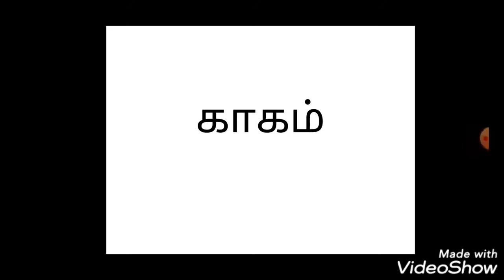காகத்தின் சிறந்த குணங்கள்,speciality of crow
Dear Friends
  Welcome to our தோழா தோழா Channel. This channel is more informative and very interesting. The main aim of our channel is to exhibit unknown facts of all living organism to you all. Each and every organism has some special features. Everything teaches new innovative, creative lessons to us. We should learn from everything. The plan of Aeroplane came into mind of Wright brothers by seeing birds. But, we don’t know the source of such information. But, now you can easily learn via our channel. You no need search. You can easily acquire knowledge via our channel. Wish you all the best my dear friends.
this video  about speciality  of  crow,unknown factsofcrow,factsofcrow,
otervideos

- எலி வீட்டில் உள்ள பொருட்களை கடிப்பது ஏன் ?
-1 கிராம் தவளையின் விஷம் இவ்வளவு ஆட்களை கொல்லுமா?

- காட்டுக்கு ராஜா யார் ? சிங்கமா புலியா?புலின் பலவீனம் என்ன?

- சாலைகளின் வெள்ளைக்கோடுகள் ஏன்? Reason behind white line on the road.
Photo by Micael Widell from Pexels
-Photo by Freddie Ramm from Pexels